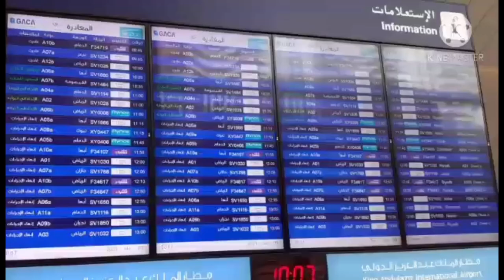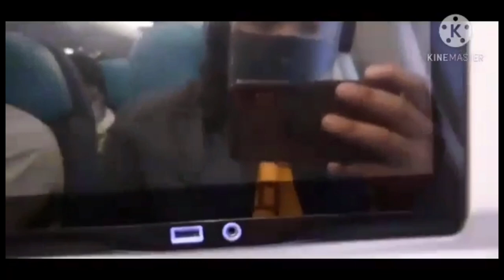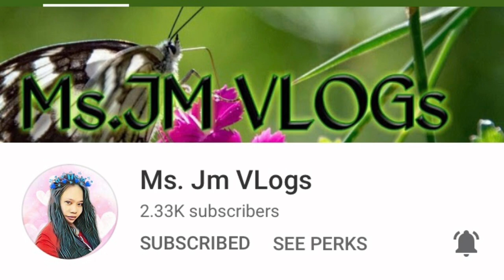BUHAY OFW HAMAKIN ANG LAHAT PARA SA PAMILYA MAKA UWE LANG..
BUHAY OFW NG KINGDOM OF SAUDI ARABIA
LABAN LANG PARA SA INYONG PANGARAP..

Shout mga ka kampai at malakasang sigaw na yahoo yahoo bom bom bom